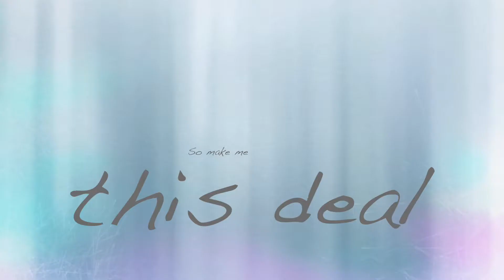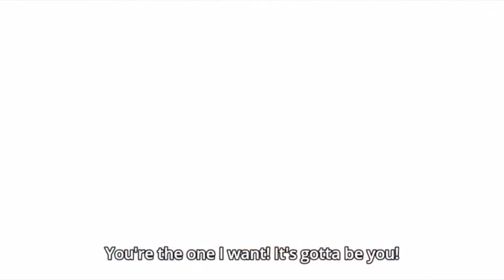Gimme Love x Rent-A-Girlfriend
Rent a girlfriend x Joji gimme love AMV